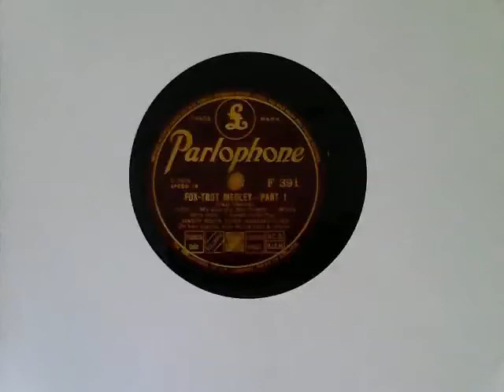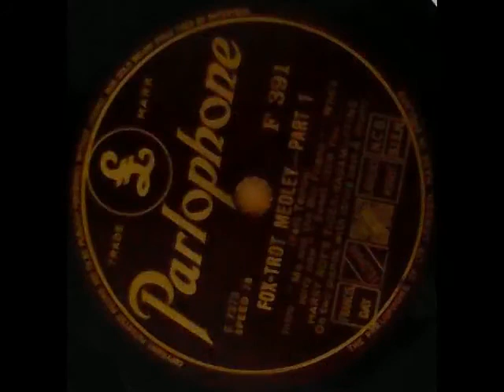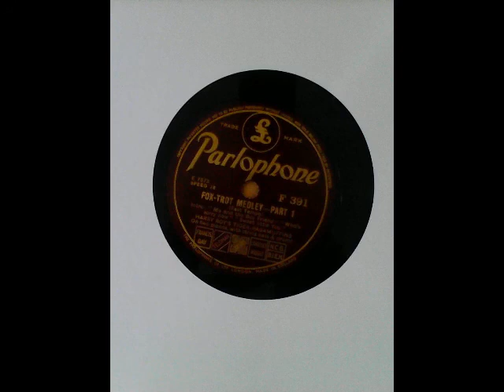Fox-Trot Medley – Part 1 - Harry Roy's Tiger-Ragamuffins (on 2 pianos with string bass & drums)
Recordings from my 78s collection:

Me & the Boy Friend, Who's Sorry Now, Sweet Little You / (fast tempo) – PARLOPHONE F 391, matrix E 7373-1

flipside of:

Fox-Trot Medley – Part 1:

Star Dust; Here I am Broken Hearted; Mean to Me / (slow tempo) – PARLOPHONE F 391, matrix E 7374-1